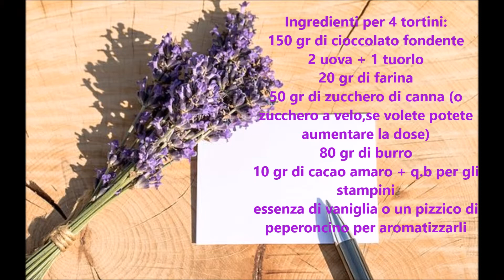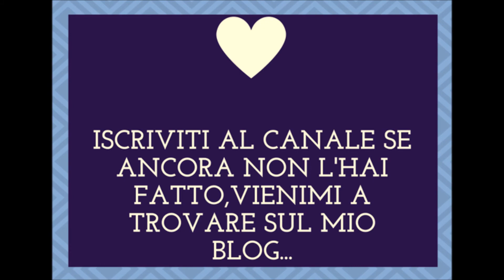"Tortino Al Cioccolato🍫 Dal Cuore 💗 Morbido"...!!!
⬆Clicca nel link qui in alto per leggere la ricetta sul mio BLOG😘...!!!

Il tortino al cioccolato dal cuore morbido è un dolce della mia infanzia ricordo ancora quando,compravo con la mia mamma il preparato già pronto della Cameo,ogni volta era una festa all’idea di prepararlo nella cucina c’era un profumo fantastico di cioccolato,da allora ne è passato di tempo e ormai so realizzarlo con gli ingredienti giusti.
Sembra complicato ma è semplice da preparare l’unica accortezza è quella di stare attenti ai tempi di cottura e alla potenza del forno perchè basta poco per rendere il cuore morbido troppo cotto da non sciogliersi…!!!
Trovo inoltre,che questo dolcetto sia l’ideale per una cenetta romantica e se poi,vuoi rendere il tutto più piccante ti basterà aggiungere al composto un pizzico di peperoncino vedrai che scintille ahahah 😂…!!!

Vi invito a condividere questo video sui Social se vi è piaciuto,lasciandomi anche tanti like👍 ,lasciandomi commenti riguardo la ricetta ed...

ISCRIVENDOVI💋🌹...

se ancora non l'avete fatto per rimanere sempre aggiornati sulle ultime novità del mio canale😜...!!!